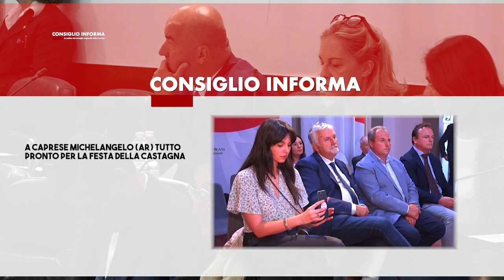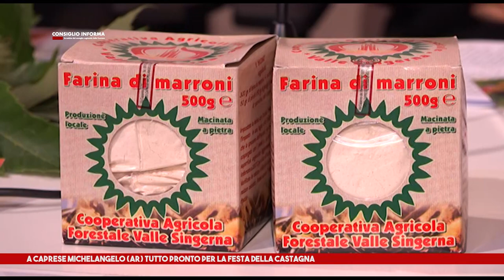SIENATV - CONSIGLIO INFORMA 13-10-2023